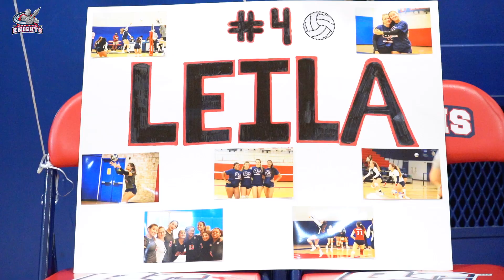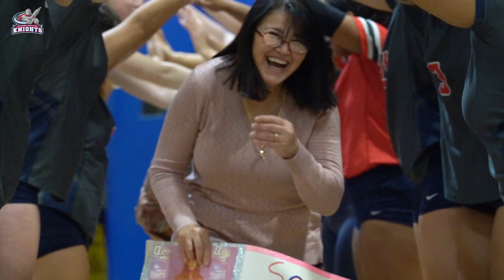Queens College Volleyball Senior Day (10/29/22)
Volleyball senior day as the Knights honored their two graduating seniors before their match against Mercy College